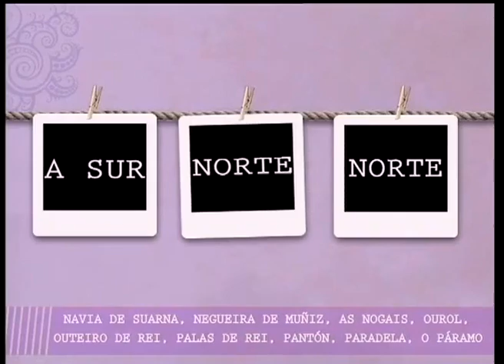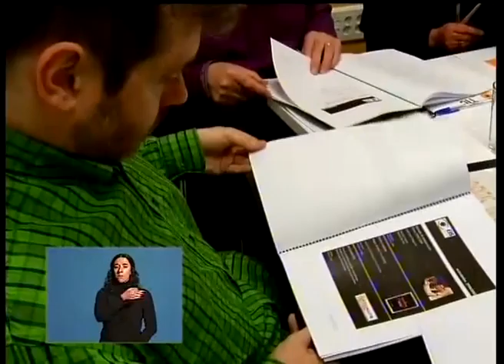14 MAYO LUGO DE NORTE A SUR PG80 1/3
14 MAYO LUGO DE NORTE A SUR PG80  1/3